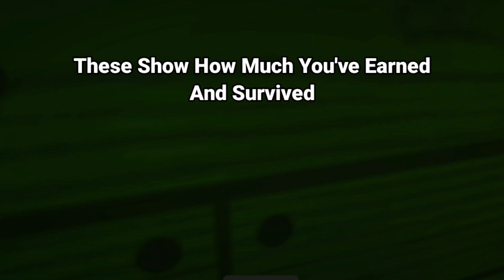Summer UPDATE Is Here In Banana Eats - New "SKINS" & "CODES"!!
New "CODES" Use Code "QUARTERMILLION"

The Update We Have Been Waiting For
This Includes The New Shark Pack!!

with Special Effects!!

Let's Go And "Dive" Into The Adventure!!